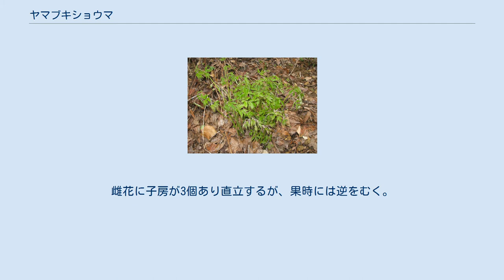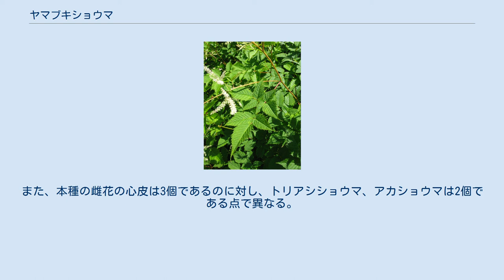ヤマブキショウマ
ヤマブキショウマ（山吹升麻、学名：Aruncus dioicus var. kamtschaticus ）はバラ科ヤマブキショウマ属の多年草。
 雌雄異株。
地下の根茎は太く、分枝する。
茎に多少毛があり、高さは30-80cmになる。
葉は茎の上に数個互生し、2回3出複葉で、小葉は長さ3-10cmになる卵円形で、先は尾状に細長くとがり、縁に欠刻と鋸歯がある。
側脈が明瞭で、斜めに平行して11-15本あり、葉縁までとどく。
茎先に枝分かれした円錐状の総状花序をつけ、花序の長さは10-30cmになり、黄白色の小さな花を多数つける。
花は径約2.5mm、萼は歯状に5裂、花弁はへら形で5個、雄蕊は花弁より長く、多数ある。
雌花に子房が3個あり直立するが、果時には逆をむく。
果実は袋果で、やや革質で光沢がある。
 北海道、本州、四国、九州に分布し、山地の林縁、草地、岩場などに生育する。
基本種は北半球温帯に広く分布する。
 春、茎が伸び、茎先の葉がまだ展開しないものは山菜として食用にされる。
ジョンナともいわれる。
 葉や花が、ユキノシタ科のトリアシショウマによく似る。
若い芽のうちは、トリアシショウマは茎が赤褐色で毛が生え、茎先が鳥の足状に3つに分枝するのに対し、本種は、茎が緑色で毛がなく、数段になって分枝する。
同じ生育環境で、花期が同じ時期であるため、成長するとまぎらわしい。
 本種は、側脈が平行して葉の縁にまで達し、側脈の平行した様子がはっきりしている点でトリアシショウマやトリアシショウマと同属のアカショウマと異なる。
また、本種の雌花の心皮は3個であるのに対し、トリアシショウマ、アカショウマは2個である点で異なる。